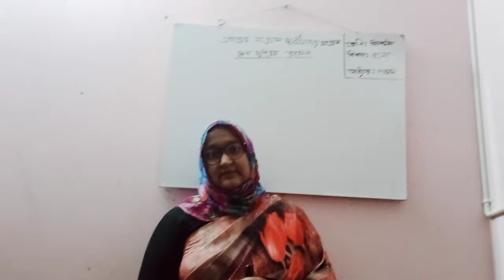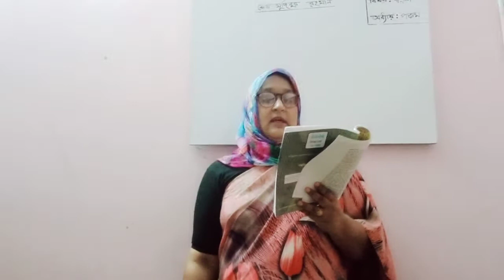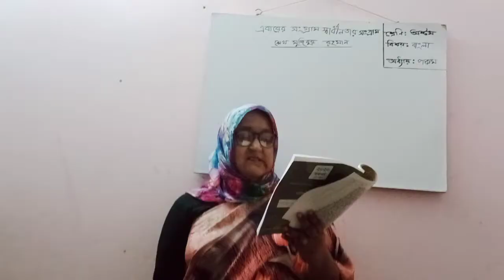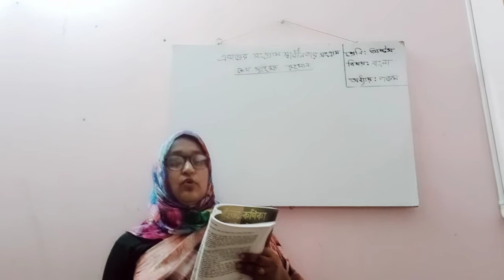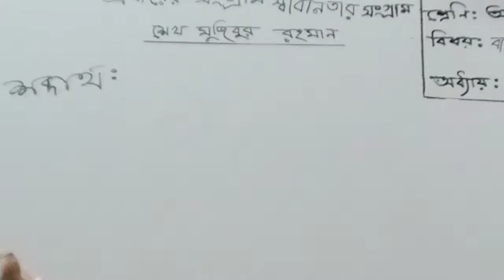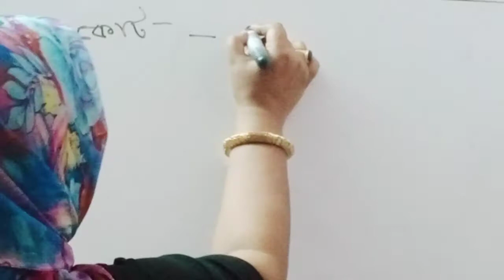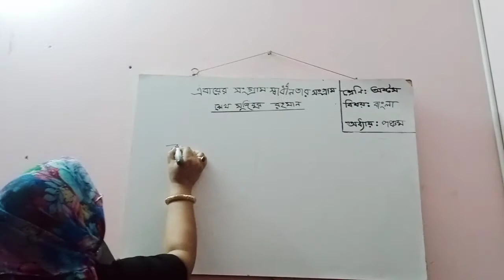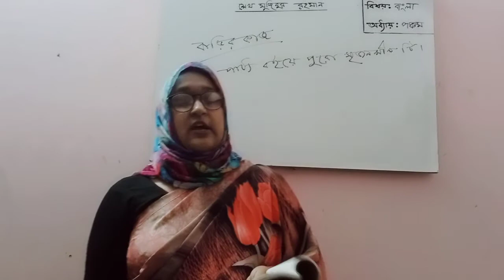Sultana Razia subject: Bangla first paper. class:8